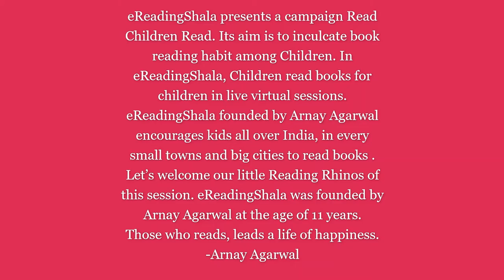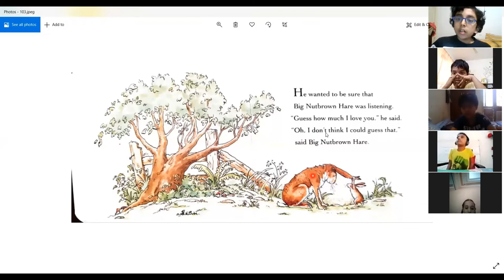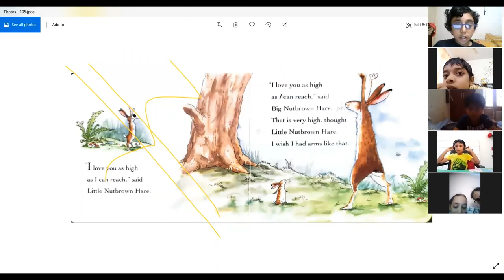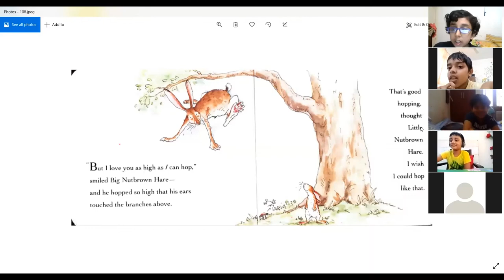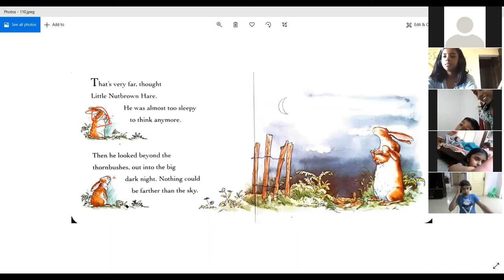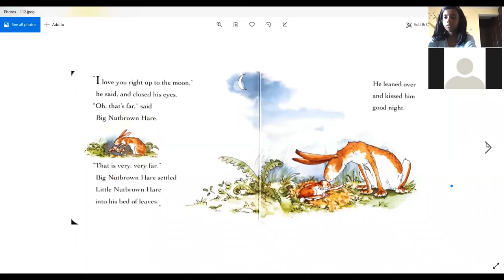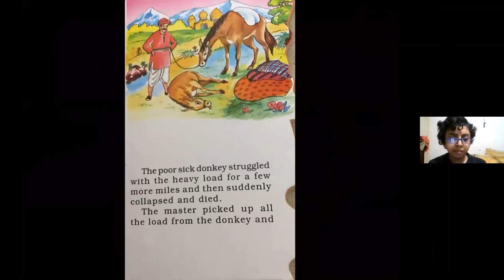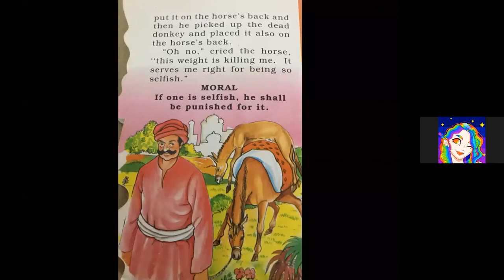Lets Read Book : Can you Guess How Much I love you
Encouraging Book Reading among Children of India. Campaign for Encouraging Book Reading. Children Read For Children. In eReadingShala, Children read books for children. eReadingShala presents Read Children Read Campaign all over India to encourage kids in India to Read more and More Books. Our Reading Rhinos read books with us. Let us welcome our Reading Rhinos. eReadingShala is founded by Arnay Agarwal.

Arnay started a mission for the kids of India. It's known as 'Read Children Read'. In this mission, every week he conducts free online book reading sessions for kids for free. He read the books to kids and provide explanations and help them read. This helps young kids in cultivating reading habits. He then asks the children to read a page of the book and together the kids finish reading the book.

At a very young age, Arnay Agarwal is known for his contribution towards welfare of children. He is the founder of the campaign named 'Reading Rhino' aka 'Read Children Read' where he encourages book reading among the children.

"My journey of book reading began when I started crawling. I know it’s funny but it’s true. When I started to crawl, then more than the toys, books started attracting me much more. I loved to tear the pages and watch the crumbles pages of books and then try to put them back. I don’t know when but slowly, this attraction for tearing the pages converted into picture reading and then text reading. And since books were introduced to me so early in my life, I have been reading books ahead of my age. For example I finished entire Harry Potter series when I was in 3rd Grade. My interest continued to grew. And today I read 300 pages book in 3 hours. My speed is 650 words per minute." Says Arnay.

This Speed is considered to be very good speed and is seen generally by highly literary experts and professors.

"Since I read so many books, my mom encouraged me to start creating book reviews. Not only it would help me learn to voice my opinion about the books but also it would inspire and help other kids to read the books. Many times kids get scared by the thought of reading a thick book and don’t ever try to attempt to read it. So I decided to provide them a summary of the books that have 300 plus pages. Once they hear the summary, it interests them and they make their own decision based upon the summary and review I provide. Initially, I started it by sharing the audio files to Reading Rhino community. However, the new name is eReadingShala. Later I also started the youtube channel eReadingShala, facebook page ArnayAgarwal, and a podcast Channel names Arnay Agarwal Reviews for providing the book reviews. " Says Arnay.

Arnay used to share book Summaries and book reviews on the community of children using various messaging apps and slowly the community started growing. And that is when He decided to do live sessions and directly interact with children. "In live sessions, I give book reviews of the latest thick and wonderful books. And I also read a storybook to children. And once I finish reading, I invite children one by one to read the story. This way we all read the books together in live sessions. This is how eReadingShala was invented.